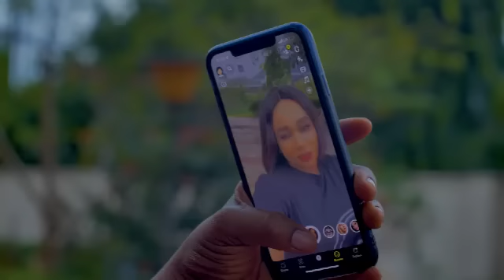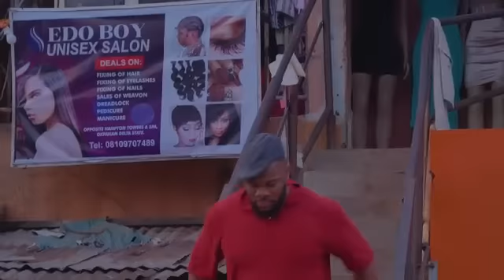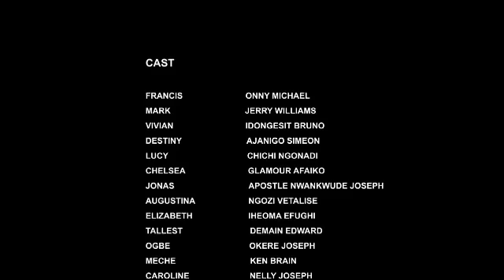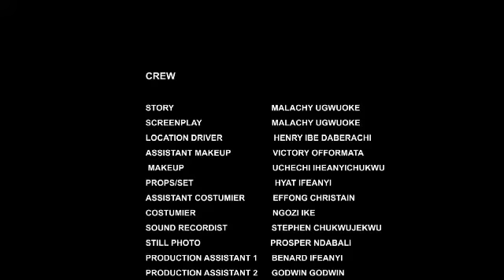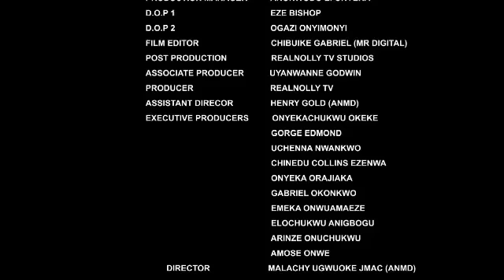HOW THE LADY I RESCUED FROM RAPIST YEARS BACK CHANGE MY LIFE FOR GOOD // BEST TRENDING MOVIES 2022